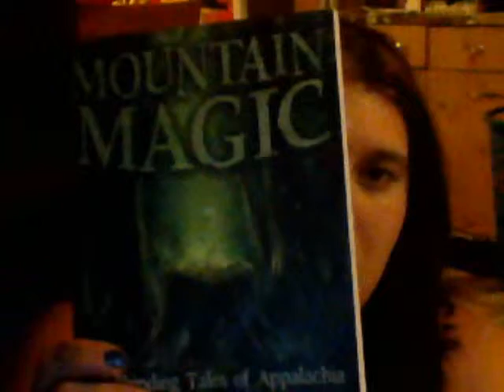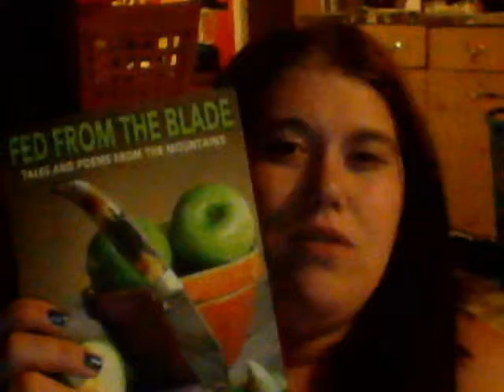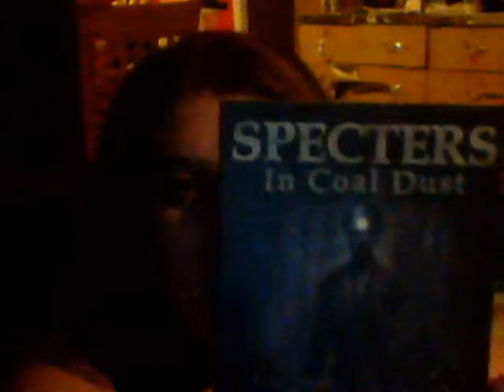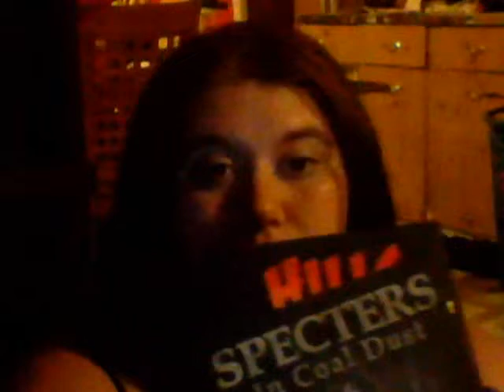Book Anthologies for Busy Parents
Some of my fav anthologies.